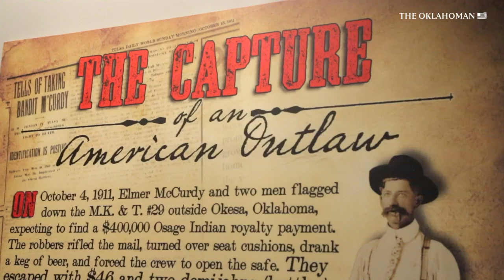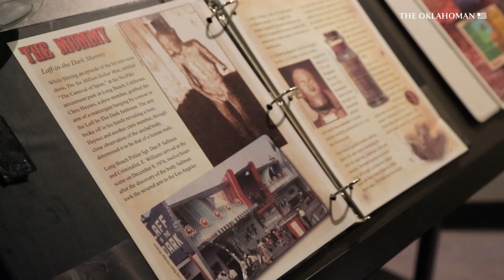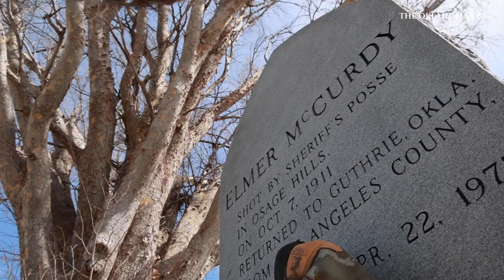Outlaw to mummy: How Elmer McCurdy went from Oklahoma to the 'Six Million Dollar Man' and back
A bank and train robber, Elmer McCurdy was killed in a shootout in 1911. His mummified body became an attraction at carnivals and funhouses for years. But decades later in Los Angeles in 1976, his figure was thought to be that of a mannequin before it was identified as human flesh.

This is the story of a wild west outlaw's long journey back to the Sooner state.